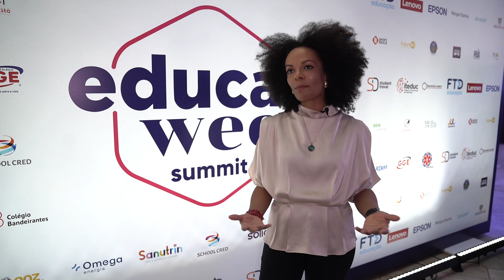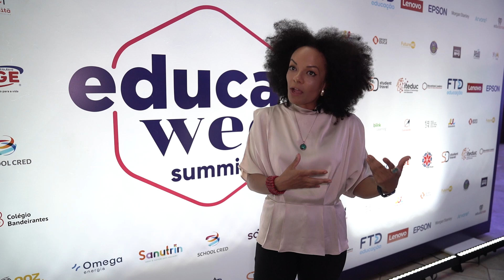Adriana Alves - Fundadora da Amoyá Hub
É o maior evento de Educação da América Latina. Em sua 8ª edição, em formato híbrido, vai reunir líderes empresariais, políticos, gestores escolares, especialistas em tecnologia e em saúde mental e educadores para debater os principais desafios educacionais do Brasil, em busca de soluções disruptivas e transformadoras, em uma abordagem 360º da educação.
Especialmente esse ano, questões de ESG, tecnologia, inovação e saúde mental na educação vão ganhar destaque nos debates. Já são mais de cinquenta painéis e mais de duzentos líderes educacionais confirmados. Para completar, a sexta edição do Prêmio Destaque Educação irá reconhecer iniciativas que abordam com sucesso a integração de ESG, tecnologia, inovação e saúde mental na educação, destacando casos de excelência pelo Brasil. Confira a programação completa, acessando